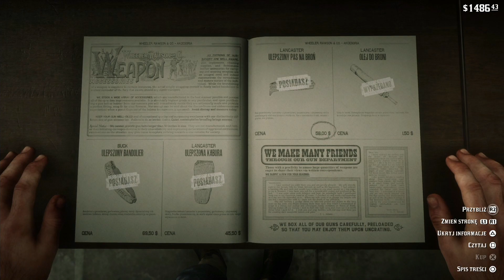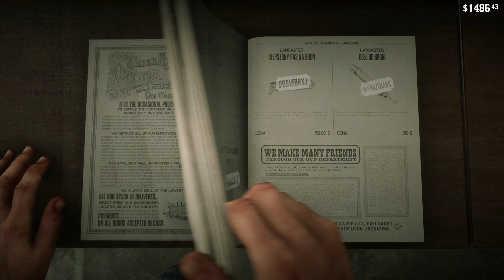Red Dead Redemption 2 [PS4] Traper, Paser, Rusznikarz / Saint Denis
Co zrobić ze skórami legendarnych zwierząt. U kogo można je sprzedać, jakie przedmioty możemy z nich wytworzyć. Ozdoby i talizmany u pasera. Gdzie można sprzedać sztabki złota i kradzione świecidełka. Ulepszanie i modyfikacja broni. To wszystko powinniście zobaczyć w tym filmie. Traper, paser i rusznikarz to być może najważniejsze postacie w grze Red Dead Redemption 2.

Cały wątek fabularny, misje poboczne, mapy skarbów, legendarne zwierzęta i przedmioty kolekcjonerskie znajdziecie na mojej playliście

Druga część bestsellerowego Red Dead Redemption. W Red Dead Redemption II trafiamy na Dziki Zachód z 1899, by w skórze Arthura Morgana stawić czoła problemom, jakie trapią gang Dutcha van der Lindego. Za produkcję tytułu odpowiada znana wszystkim firma Rockstar Games.